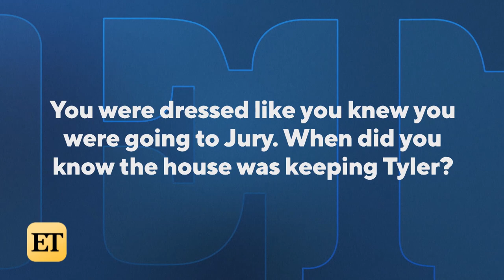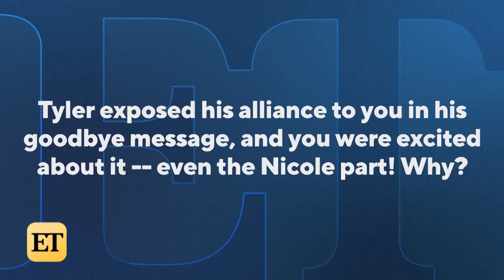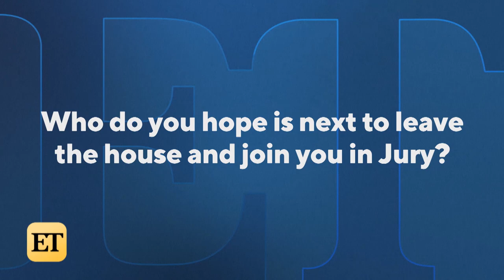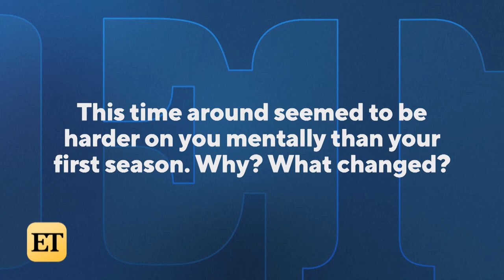Big Brother’s Ian Terry REACTS to The Committee and Nicole F.’s Betrayal (Exclusive)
The latest evictee from ‘Big Brother: All-Stars,’ season 14 winner Ian Terry, opens up to ET about his exit, his gameplay and what comes next. ‘Big Brother’ airs Sundays, Wednesdays and Thursdays on CBS and CBS All Access.